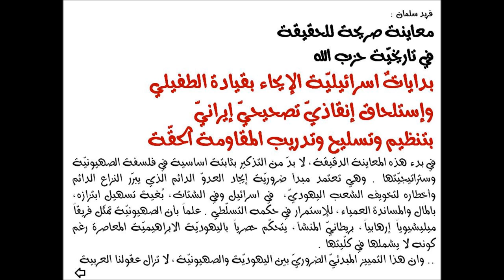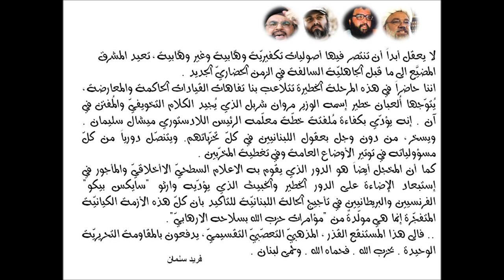بدايات حزب الله بإيحاء إسرائيلي أسقطته إيران (منقّحة)